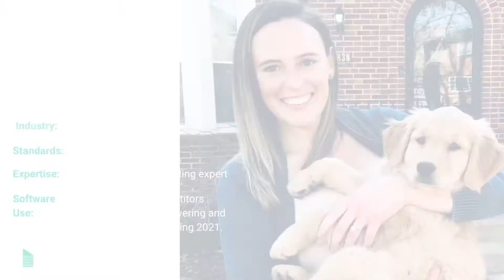Lauren Covell, VP of Finance at Occupier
Lauren Covell is the VP of Finance at Occupier. Prior to joining our team in the Spring of 2021, she was busy implementing a competitor's lease accounting software for her previous company. After meeting our Co-Founders, Matt & Andrew, she knew she had to join Team Occupier and help them build a modern lease accounting and lease management solution to ease the transition process of ASC 842 and IFRS 16.

*ABOUT OCCUPIER*
Occupier is a single-source-of-truth platform that enables collaboration across the entire deal life cycle — from transaction management to lease administration and lease accounting. The Occupier Team combines their deep experience in the commercial real estate (JLL) and proptech industries (VTS, ProCore, WeWork), and applies it to the world of the occupier.